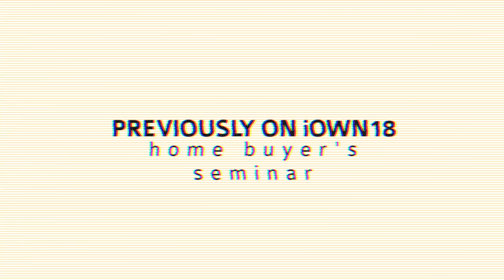iOWN19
This video is about iOWN19